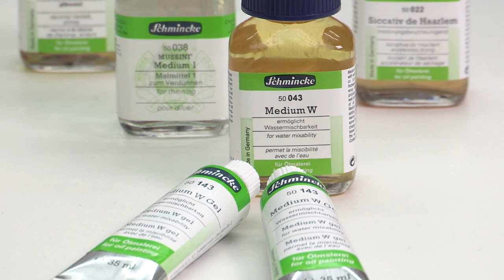Schmincke Medium W: per produrre facilmente colori ad olio idrosolubili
Con il mezzo W di Schmincke tutti i colori ad olio e i colori ad olio e resina possono essere solubili in acqua e l'attrezzo usato può essere pulito con acqua. E tutto senza solventi! L'artista inglese Suzi Morris mostra in questo clip come funziona.